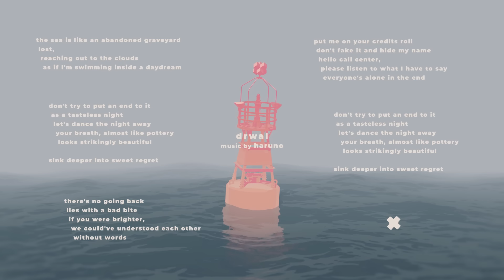春野 - Drawl (lyrics)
2nd EP "IS SHE ANYBODY?" 8/26 ON RELEASE
Digital:

I'm sorry

lyrics
海は捨てられた墓場のよう
行方知れず
白昼夢の中で泳ぐように
雲へ手を掛けてる

味気のない夜で
終わらせようとしないで
踊り明かそうよ
陶器に似た呼吸にも
きっと美しく目立つ

甘い後悔に一際沈んで見て

賽は投げられた
かみ合わせの良くない嘘
聡明な君なら言わずとも
分かり合えたのかな

エンドロールに名前を載せて
偽らないで残しといて
コールセンター話を聞いて
みんな最後は
一人になるの

Credits:
Video all directed by Gnya
Lyrics translation by Lasah
Guitar by Shin Sakiura
Mix & Recorded by Hiraku Someno (at monogram sounds)
Mastered by Tsubasa Yamazaki (Flugel Mastering)